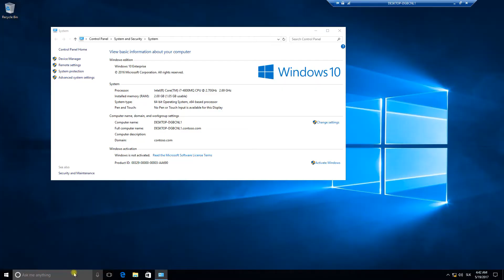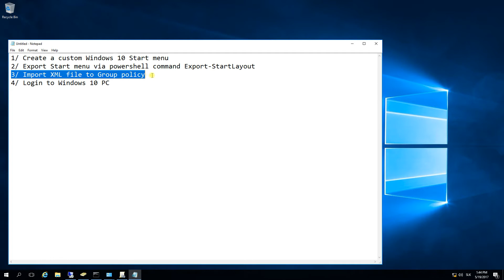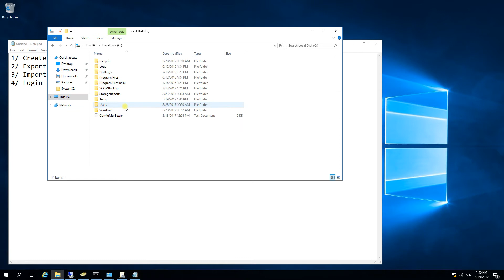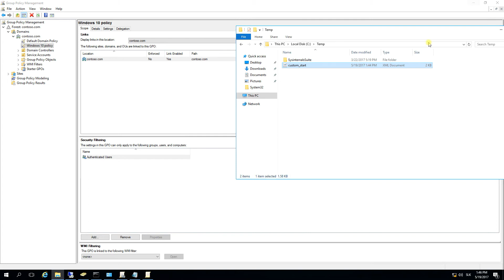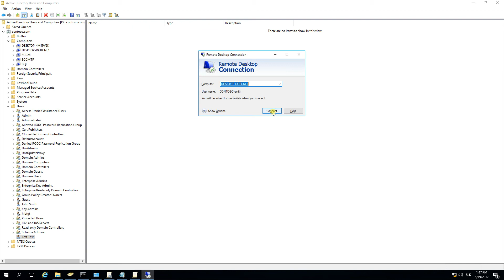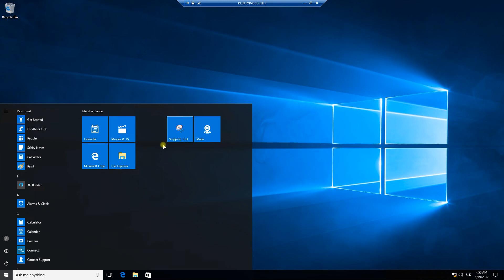Windows 10 - Create custom Windows 10 Start menu a deploy it with Group Policy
Step by step guide, how to create and deploy custom start menu in Windows 10 and deploy it with Active directory group policy.